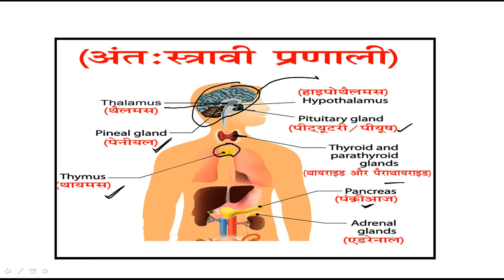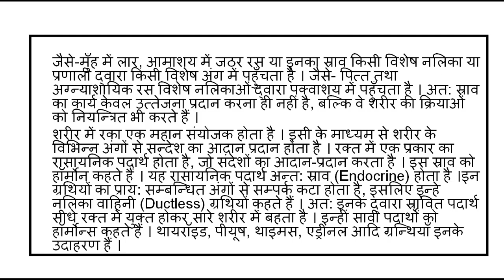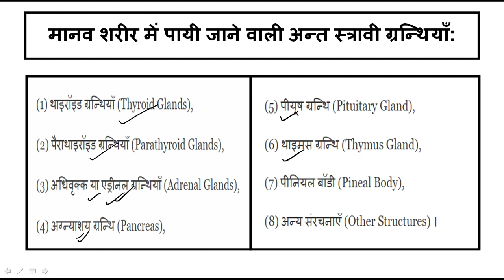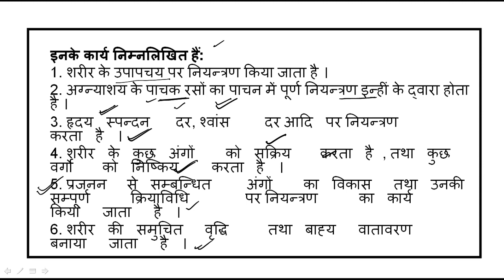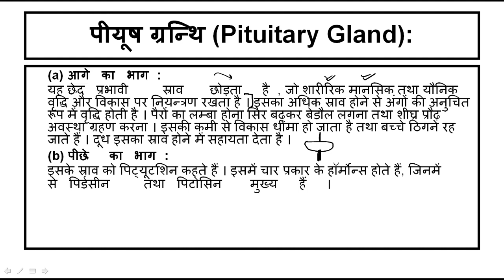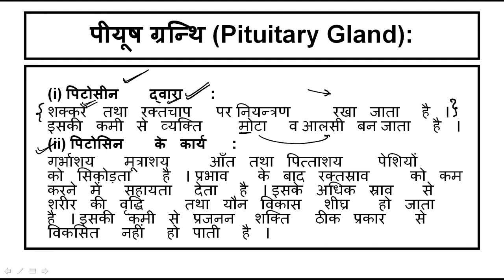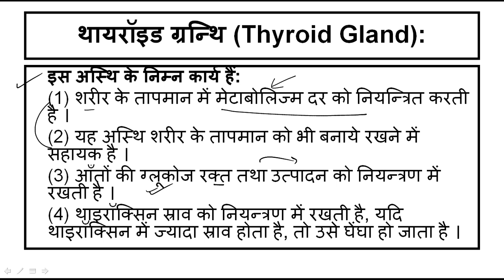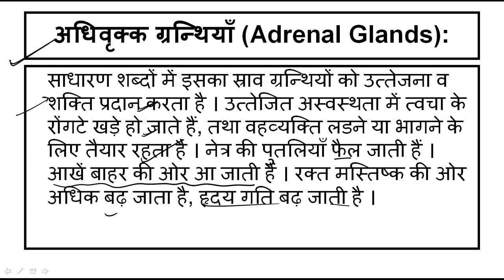Endrocrine system part 1 Details By NISHANT SIR|SSC|RAILWAY|BAKING|CGL|CHSL|MTS|CAT|JTET|BTET|CTET